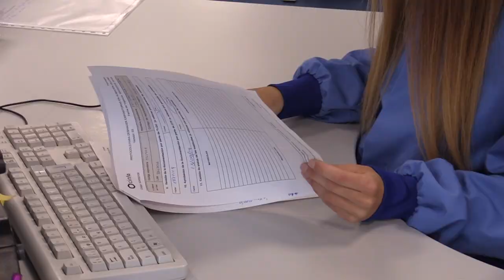La carrera profesional de una graduada en Farmacia y Nutrición.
Raquel Echeverría Mangado está graduada en el Doble Grado de Farmacia y Nutrición por la Universidad de Navarra. Nos cuenta cómo ha ido desarrollándose profesionalmente a lo largo de sus estudios y como poco después de terminar la carrera ha encontrado empleo en el lugar en el que inició sus prácticas.